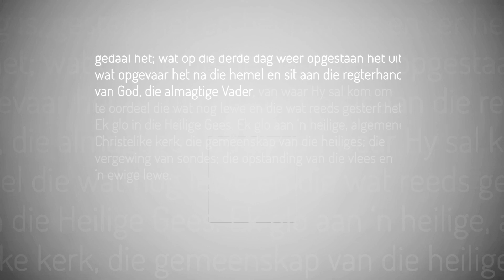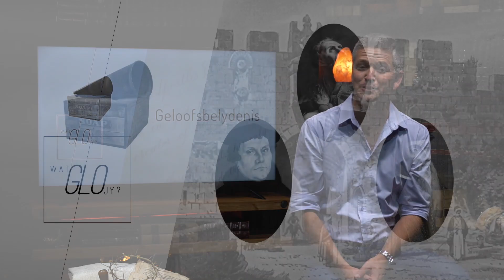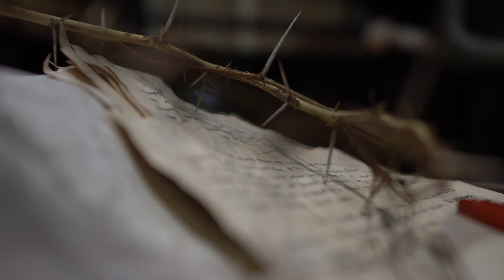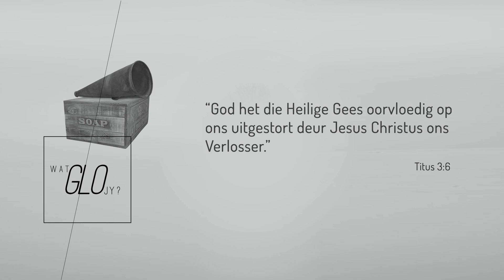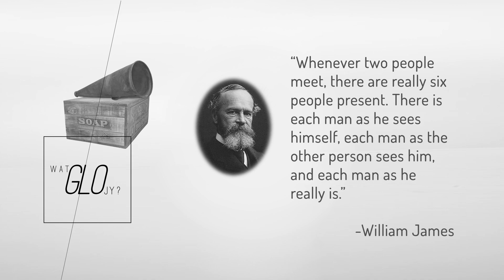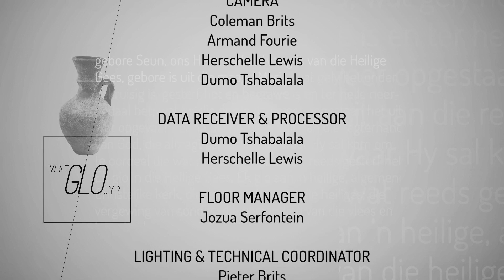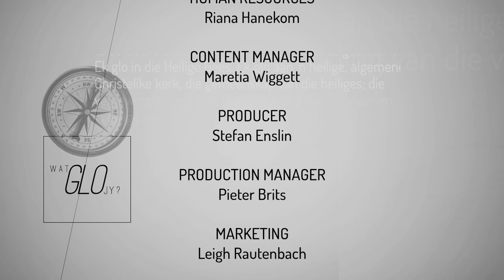Die Apostoliese Geloofsbelydenis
Ons het met verskillende mense op straat gepraat om uit te vind wat mense van die Apostoliese Geloofsbeleidenis weet. Janlu Kuyler bespreek hierdie onderwerp op 'n maklik verstaanbare manier. Ons kyk na die geskiedenis en vra die vraag: moet ons nog steeds hierdie Apostoliese geloofsbelydenis glo en uitleef?